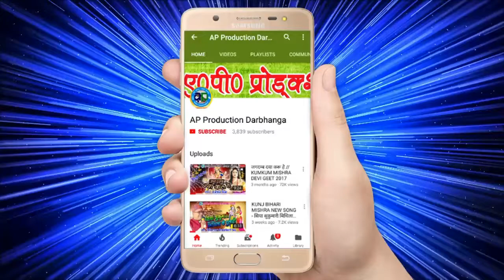SUPERHIT BHOJPURI SONG- चाइना के माल ह - SINGER- PANKAJ RAJA